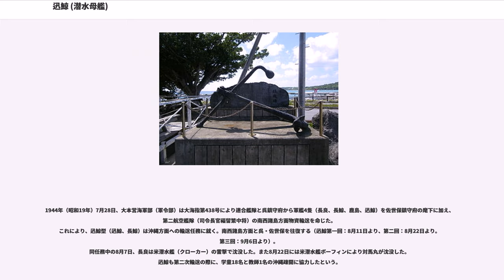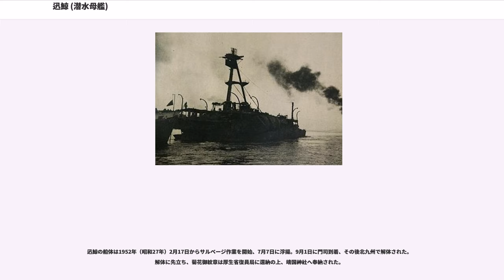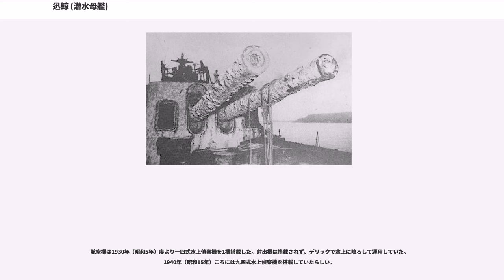迅鯨 (潜水母艦)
迅鯨（じんげい）は、大日本帝国海軍の潜水母艦。
迅鯨型潜水母艦の1番艦。
艦名は鯨の別名で、日本海軍の軍艦としては迅鯨 (初代)に続いて2代目。

迅鯨（じんげい）は、日本海軍が三菱長崎造船所で建造した潜水母艦。
廃艦になった八八艦隊の戦艦や巡洋戦艦の機関部を流用し、1923年（大正12年）8月30日に水雷母艦として竣工した（翌年12月1日、潜水母艦に類別変更）。
姉妹艦長鯨と共に、日本海軍が最初に保有した本格的潜水母艦である。

昭和時代に伊一型潜水艦などの大型潜水艦が充実すると能力不足が顕著となり、1938年（昭和13年）以降は新型潜水母艦の大鯨や剣埼に潜水戦隊旗艦を譲り、長鯨とともに練習艦や工作艦になった。
だが大鯨が空母龍鳳に、剣埼が空母祥鳳に改造されたため、迅鯨・長鯨とも再び潜水戦隊旗艦に返り咲いた。1940年（昭和15年）11月15日、迅鯨は第四艦隊麾下の第七潜水戦隊旗艦となった。

太平洋戦争開戦時の迅鯨は、引続き第四艦隊麾下の第七潜水戦隊旗艦であった。1942年（昭和17年）7月14日、第七潜水戦隊は新編の第八艦隊に編入され、本艦もラバウルに進出した。
1943年（昭和18年）1月上旬、迅鯨は内地に帰投する。1月15日より第七潜水戦隊旗艦を長鯨に譲り、以後は瀬戸内海で潜水艦部隊の練習艦として過ごした。同年末には長鯨も内海西部に帰投し、共に練習艦任務に従事した。

1944年（昭和19年）になると、迅鯨型も輸送任務に投入された。9月19日、迅鯨は沖縄方面輸送作戦に従事中、米潜水艦の雷撃を受けて大破する。沖縄本島の本部半島西端沖の瀬底島で係留中、10月中旬に米軍機動部隊艦載機の攻撃を受けて沈没した（十・十空襲）。

日露戦争～第一次世界大戦当時の潜水艦（潜水艇）は限定された能力しか持たず、居住空間も含め、常に母艦の支援を必要とした。
しかし日本海軍の潜水母艦（潜水艇母艦）や潜水戦隊旗艦は、輸送船や旧式海防艦・巡洋艦改造の艦艇ばかりだった。迅鯨型は日本海軍最初の本格的潜水母艦であり、艦隊に随伴可能な速力と航洋性、特設巡洋艦や駆逐艦程度に対抗可能な戦闘力、旗艦としての通信能力、補給能力、母艦としての居住性能、簡易工作艦能力を併せ持った多用途艦である。また訓練時には仮想敵としてメリーランド級戦艦などと仮定されることもあった。
なお日本海軍の本格的潜水母艦は、大鯨が竣工するまで迅鯨型2隻（迅鯨、長鯨）しかなかった。これは有事には大型貨客船を潜水母艦に充当する予定であり、平時では艦隊訓練用に2隻あれば充分だったからである。
迅鯨型2隻は、八八艦隊案の水雷母艦として計画された。ワシントン軍縮条約により八八艦隊は建造中止となったが、迅鯨型は軍縮化の新軍備計画の一部として建造されることになった。また民間技術者と建造能力維持のため、2隻（迅鯨、長鯨）とも三菱長崎造船所での建造になった。この際、軍縮下で建造費を節約するため、八八艦隊主力艦用として製造されていたボイラー（艦本式ロ号混燃罐）を流用した。当初計画では、迅鯨のボイラー6基は天城型巡洋戦艦4番艦高雄用のものを流用予定だった。

迅鯨は1921年（大正10年）2月17日、日本海軍は建造予定の水雷母艦を迅鯨（ジンゲイ）と命名する。
3月3日、迅鯨を水雷母艦に類別した。
1922年（大正11年）2月16日、三菱長崎造船所で起工。
1923年（大正12年）5月4日、進水。
8月30日、水雷母艦として竣工した。
佐世保鎮守府籍となった。10月1日、第一艦隊麾下の第一潜水戦隊に編入される。
同年12月1日、末次信正少将（当時、軍令部第一課長）が第一潜水戦隊司令官に就任する。当時の一潜戦は、防護巡洋艦筑摩、母艦迅鯨、第4潜水隊、第6潜水隊であった。

1924年（大正13年）5月15日、筑摩は第一潜水戦隊からのぞかれた。
12月1日の改訂で水雷母艦の類別は潜水母艦と変更され迅鯨もそのまま移行、名実共に潜水母艦となった。
当時の第一潜水戦隊は、旗艦〈北上〉、母艦〈迅鯨〉、第6潜水隊、第24潜水隊、第26潜水隊となった。末次少将（第一潜水戦隊司令官）は革新的訓練指導をおこない、訓練終了後の研究調査は迅鯨（旗艦兼母艦）で行われた。
主に中国方面で活動した。

昭和に入り伊号潜水艦（巡潜型）や海大潜が潜水戦隊の主力となると、呂号潜水艦の潜水戦隊旗艦・母艦を想定して...